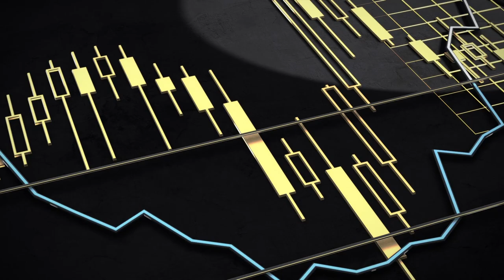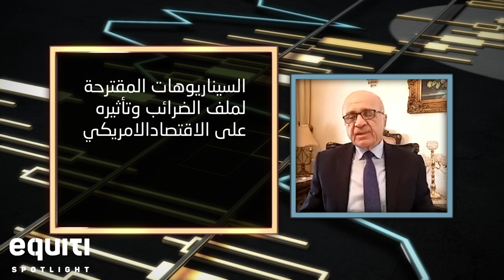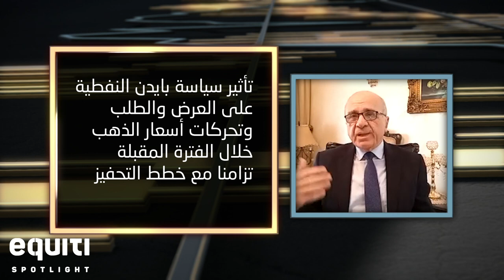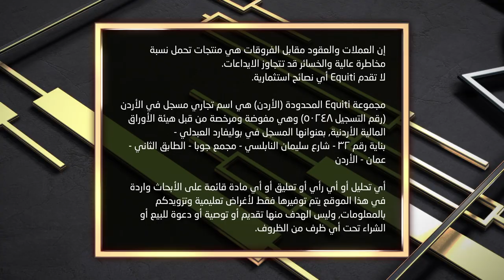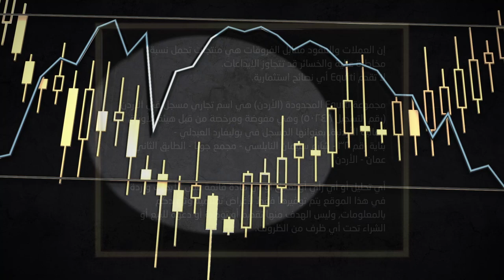تحديات البيت الأبيض ... بايدن بين إرث ترمب وموروث أوباما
إدارة بايدن تقف على مسافة واحدة من الجائحة والإصلاح الاقتصادي
الجولة الرئاسية الأولى لبايدن تسعى لمداواة الاقتصاد وتحاول وقف نزيف الجائحة

مع الضيف الدكتور فوزي السمهوري كاتب ومحلل اقتصادي وسياسي